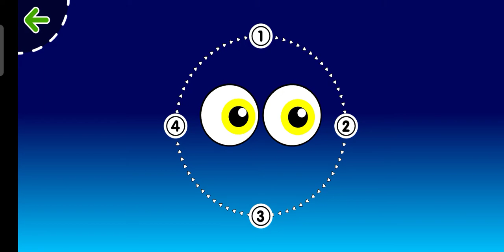Chu Chu kids eyes